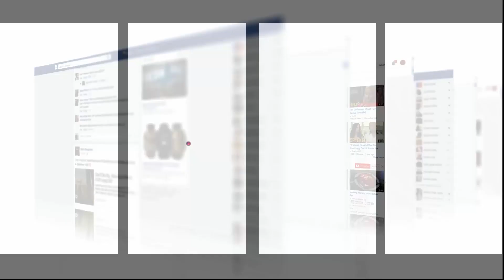تنظيم مخيم صيفي بالهرهورة تحت شعار 'عطلة وترفيه'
تم تنظيم مخيم صيفي بالهرهورة تحت شعار "عطلة وترفيه"